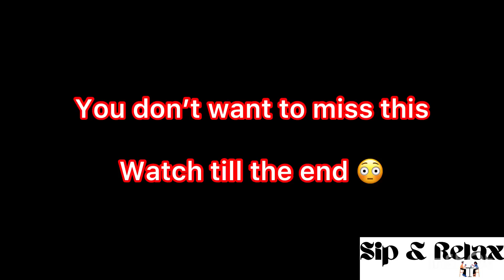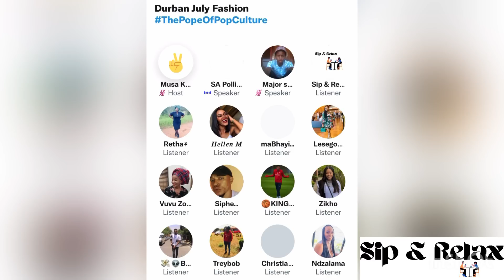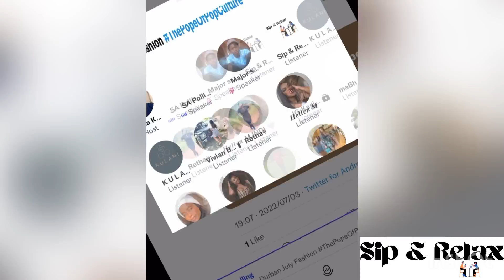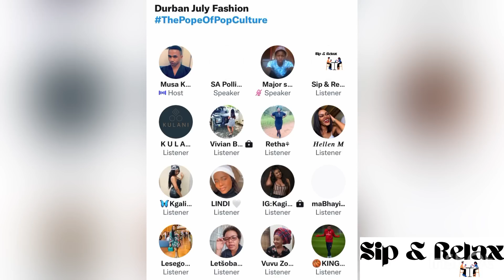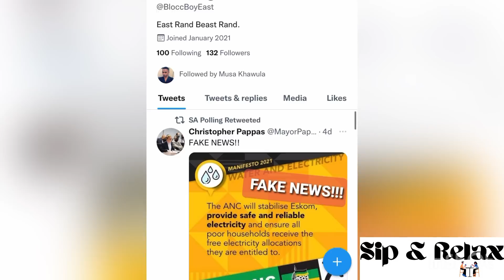Full audio/video of Musa Khawula’s follower dragging him and Nota Baloyi | Part 1| Must watch 😱